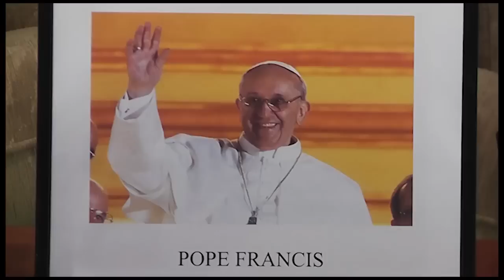Phỏng vấn Đức Cha Vincent Long và cha Anthony Quảng về Tân Giáo Hoàng